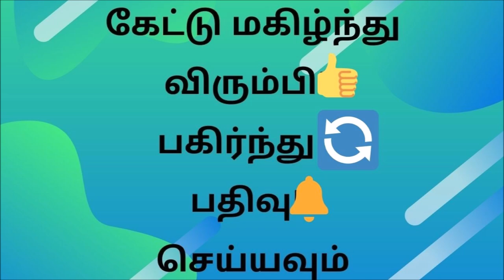Kumbakonam vakkil, Part 1, Chapter 6 ,Episode 1 - Tamil Audio Book